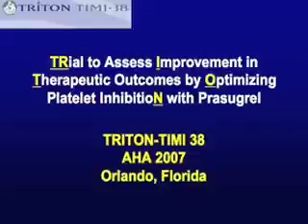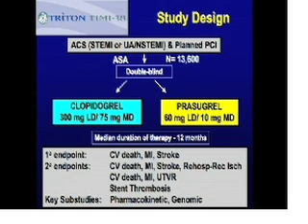AHA: Prasugrel Bests Clopidogrel (Plavix) But Questions...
ORLANDO -- Prasugrel, a third-generation thienopyridine, reduced myocardial infarction, stroke, and cardiovascular mortality compared with clopidogrel (Plavix) in a trial of acute coronary syndrome patients, but it failed to come away with a clear victory.

In this exclusive MedPage Today report, Peggy Peck and Greg Laub present the many sides of TRITON-TIMI 38 in interviews with investigators and leading cardiologists.